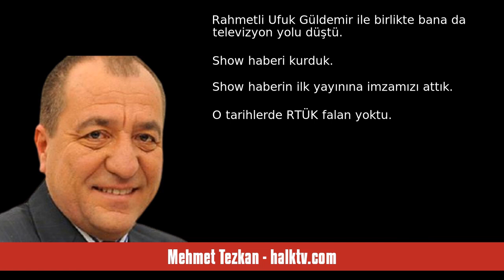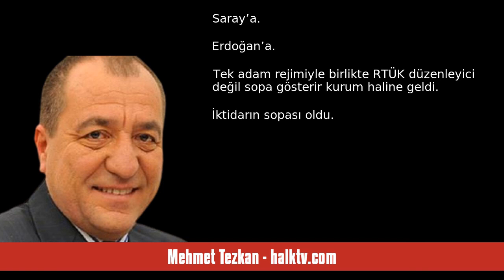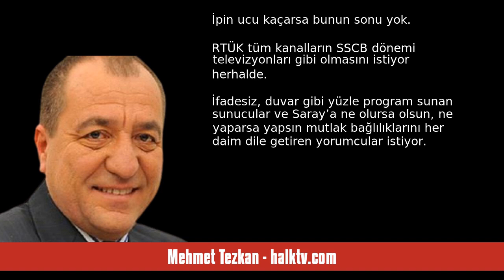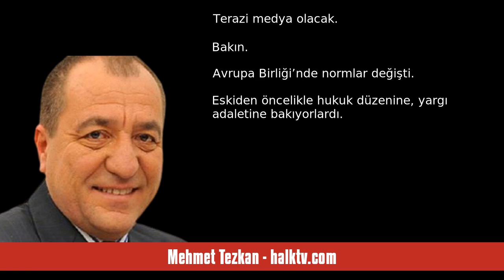MEHMET TEZKAN: RTÜK HADDİNİ AŞTI! - SESLİ KÖŞE YAZISI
Mehmet Tezkan - halktv.com - RTÜK haddini aştı! - 12 Eylül 2024 tarihli yazısının seslendirmesi

"1993 yılından beri televizyon piyasasının içindeyim. 31 yıl olmuş…

Cumhuriyet gazetesi iç kavgaya tutuşup karnıyarık gibi ortadan ikiye ayrılınca bizler de tespih taneleri gibi ortalığa döküldük…

Rahmetli Ufuk Güldemir ile birlikte bana da televizyon yolu düştü. Show haberi kurduk. Show haberin ilk yayınına imzamızı attık…

O tarihlerde RTÜK falan yoktu. Kanal sayısı çoğalınca, televizyon yayınları her eve girince, kamuoyunu etkileyen bir numaralı araç haline gelince birtakım kurallar konulmas. "